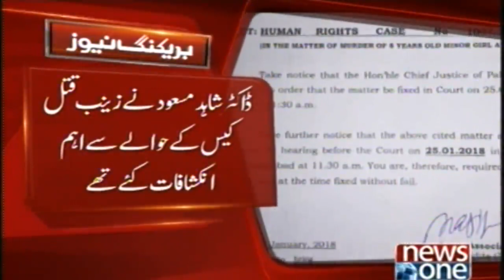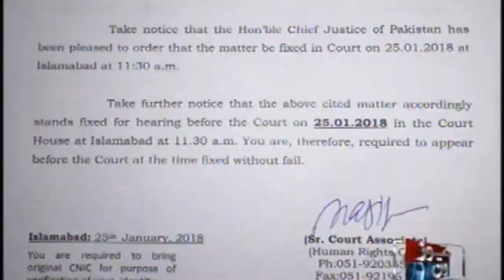ZainabMurderCase: Chief Justice calls Dr Shahid Masood today at 11:30 AM